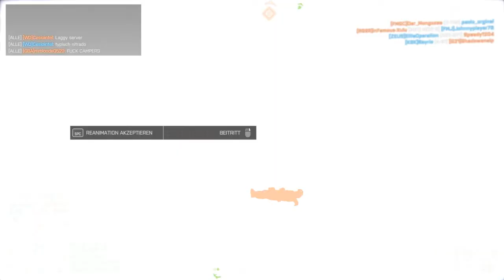Let's Play Battlefield 4 [Deutsch] #217 Battlefield Nights 1/5